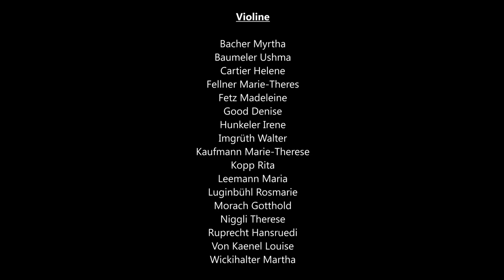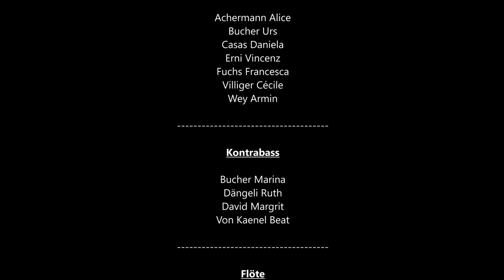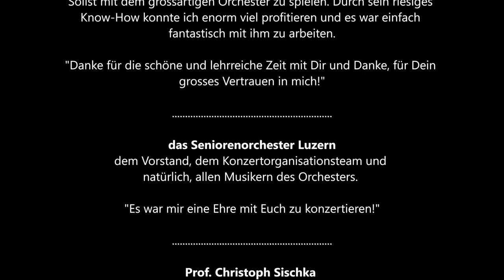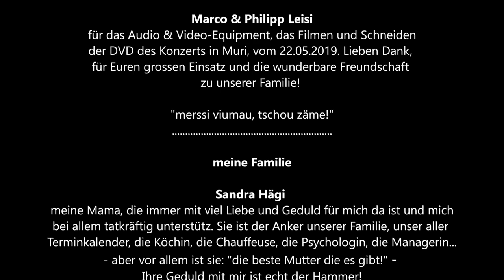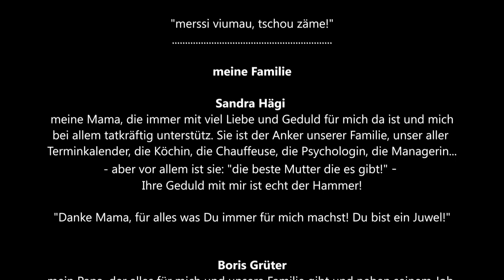Lou plays: Klavierkonzert in a-Moll, Op. 16 von Edvard Grieg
Klavierkonzert in a-Moll op. 16 / Edvard Grieg
Seniorenorchester Luzern (SOL)
Leitung: Josef Gnos  /  Solist: Lou Hägi

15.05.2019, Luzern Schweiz